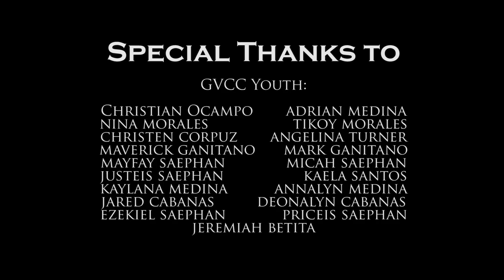Legacy: Through the Lens of a Youth Leader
This documentary chronicles my time a youth leader at Green Valley Community Church. It presents the evolution of myself from a youth to a youth leader in the ministry.

This short documentary was done as a Final Project for my Fundamentals of Editing class at Art Institute San Francisco.

Footage filmed on Canon Rebel T5i and GoPro Hero3+ Black Edition
Audio recorded with Rode VideoMic